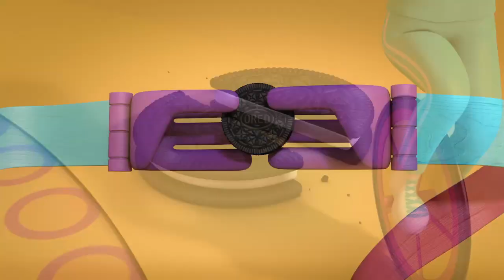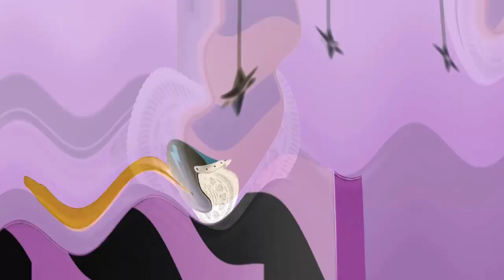Play With Oreo Effects | Inspired By Nickelodeon 2011 Effects